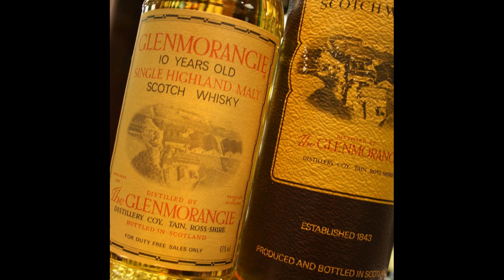2 Drunk Blokes Talk Scotch - Glenmorangie 10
2 Drunk Blokes Talk Scotch - Glenmorangie 10